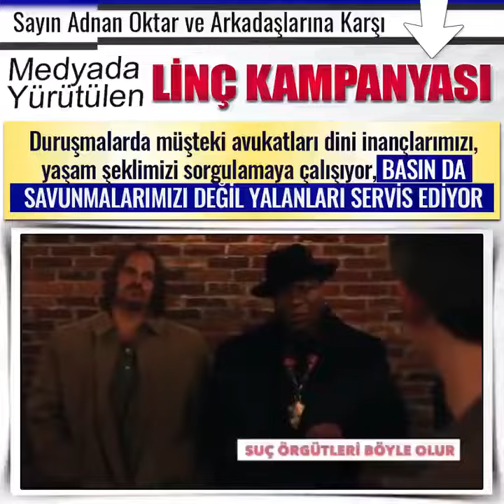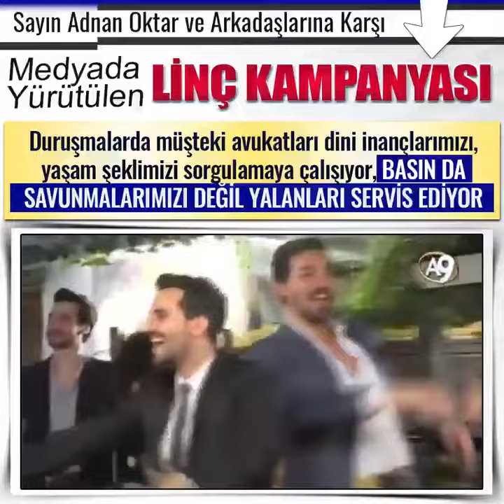Korkutucu Atmosfer ve Suç Örgütü Yalanı | Adnan Oktar